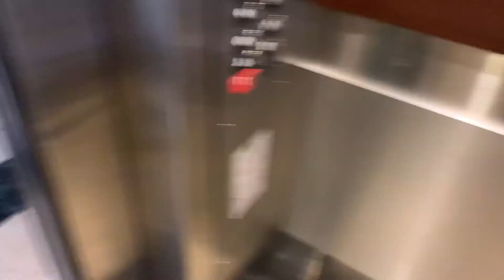THANKSGIVING IN MIAMI !!